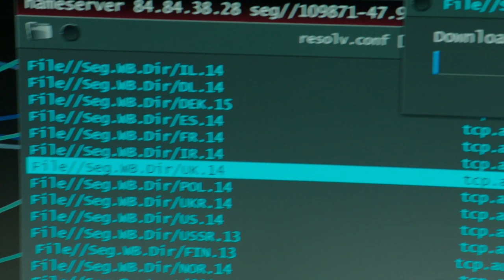The Once and Future Alpha | Season 5 Short Episode 2 | Wolfblood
In this new Wolfblood video you can see ….! 🐺

Jana summons the strength to help locate TJ.

Enjoy this Wolfblood Short Episode! 🐺💕

Welcome to the official channel of the TV series „Wolfblood“!
We’re uploading a new video with exclusive scenes and information about your favourite wolfbloods every Friday at 11 pm (CET +000). Don't miss any new videos and become part of the Wolfblood community

Wolfblood is about the almost normal teenager Maddy Smith who is living with her parents in a small rural town. The “almost” is because she’s a Wolfblood! Neither completely wolves nor humans, Wolfbloods have great powers – super speed, strength and senses – and can change from one form to another.
Just as Maddy’s getting ready for her first transformation, a new boy, Rhydian, starts at her school – and they both instinctively know their true nature. Rhydian helps Maddy master her first challenge, but after that, she’s got to learn to control her powers on her own. Rhydian, meanwhile has to cope with his mother, a “wild” Wolfblood who wants her son to roam free as a wolf. For both Maddy and Rhydian, the main question is “As we grow up, how do we know who we should be?” – a question only they can answer in this thrilling series called Wolfblood. 🐺